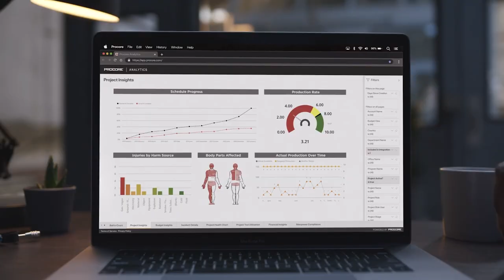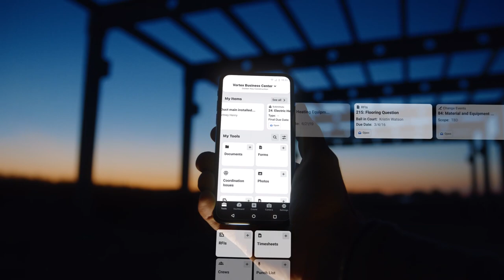20 Years of Procore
This year marks 20 years into Procore's journey, and we're proud of the progress we’ve made toward our mission of connecting everyone in construction on a global platform. Thank you to all the Groundbreakers for making Procore what it is today!